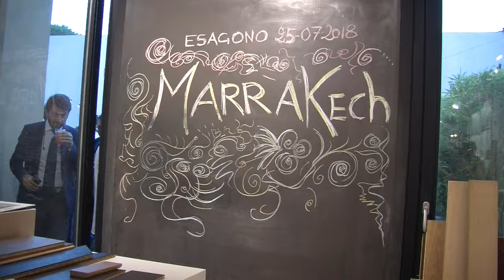Festa d'estate all'Esagono. Maurizio Martiniello, art director di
L' architetto Maurizio Martiniello art director di Napoli Moda Design presenta l'evento che a dicembre 2018 vedrà protagonista la Reggia di Caserta. L'intervista di Maria Beatrice Crisci